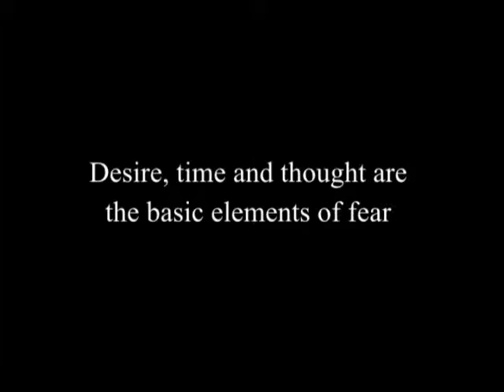J. Krishnamurti - Madras 1982 - Seminar 2 - Desire, time and thought are the basic elements of fear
Madras (Chennai) 1982 - Seminar 2 - Desire, time and thought are the basic elements of fear

Summary:

When a human being is the past, the present and the future, he is time bound, the result of all human endeavour.

As ordinary human beings can we not radically change?

I am the ordinary man caught in a wheel. What am I to do or not do?

What is the mirror in which I can see my reactions, thoughts and misery?

Do we ever use the fullness of our senses?

There is no difference between me and fear. I am fear.

Desire is when thought takes charge of sensation and creates an image.

To be so alert that thought doesn’t interfere with sensation.

Since I am the time-maker, I am bound to time.

Time and thought are not different.

Note: a total of 26 seconds of missing video is replaced by audio only.